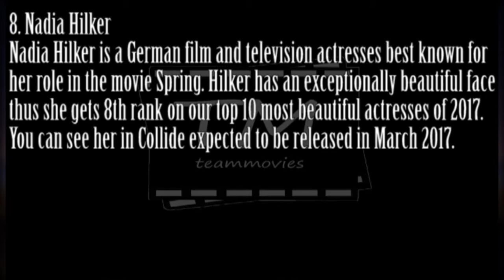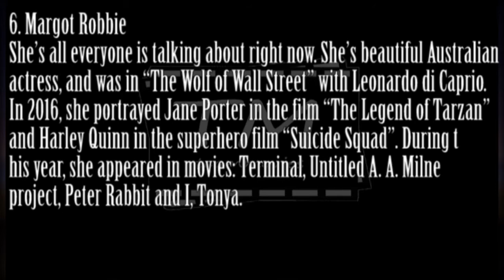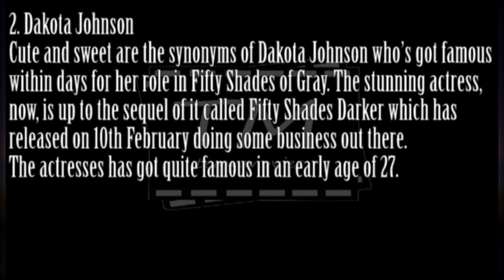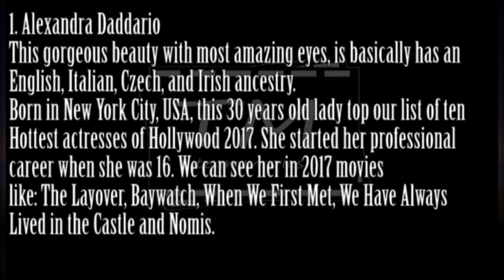Best 10 Most Beautiful Actresses Of The Last 25 Years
💽 Who doesn’t admire beauty? Especially when it comes to the subject of women, the most valued thing is considered to be beauty. It’s the only thing that adds up to the colors of a woman. A beautiful woman is like a rainbow, comprising of colors of all kinds attractive enough for everyone to fall for. Beauty gives women confidence, self-worth, faith and respect. It can create wonders out of nowhere for you. Hollywood is a vast land of attractive women, having numerous beautiful actresses of diverse blood line, Enjoy The List.